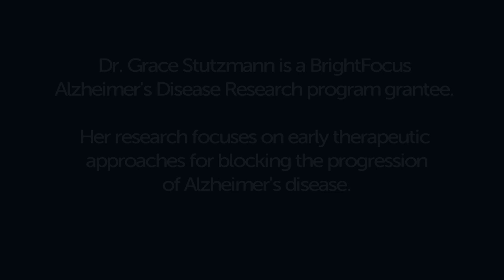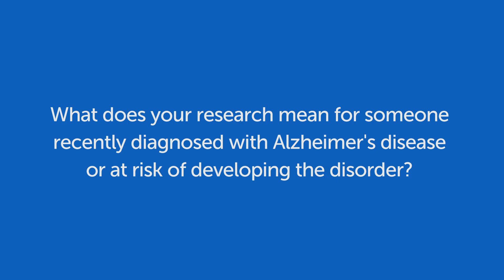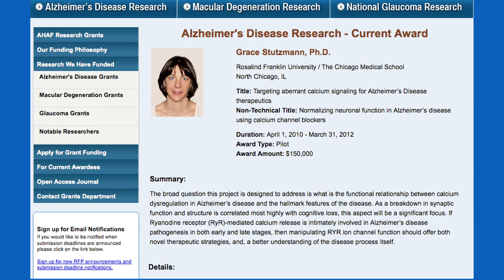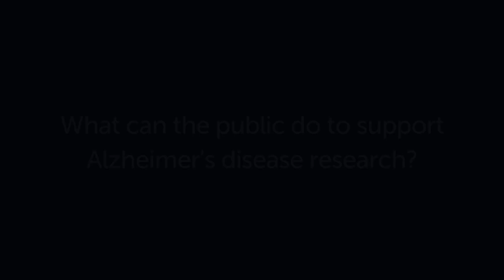Researcher Aims To Block Progression Of Alzheimer's Disease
BrightFocus grantee, Dr. Grace Stutzmann, is researching early therapeutic methods to block the progression of Alzheimer's disease.